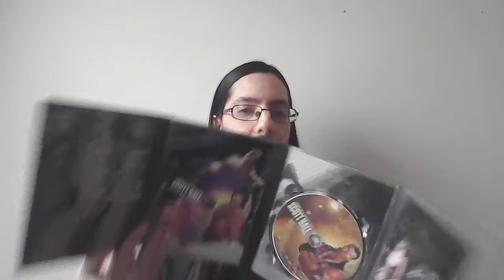RIP Razor Ramon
Another legendary wrestler has left us.